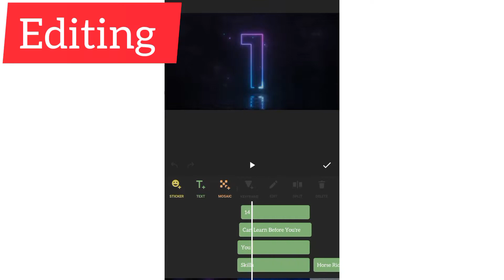Learn These AMAZING SKILLS Before You're 14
you can learn these amazing skills before you turn 14